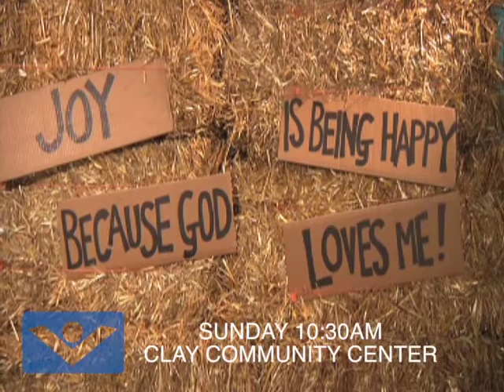Fun on the Farm Week 1 - Freedom Church KY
This past weekend we learned about "LOVE" during our Fun on the Farm series. This coming weekend we will learn about "JOY". We encourage you to bring your children to Freedom Church!